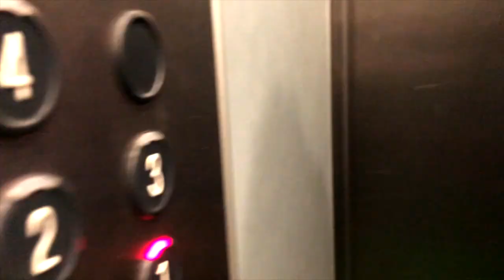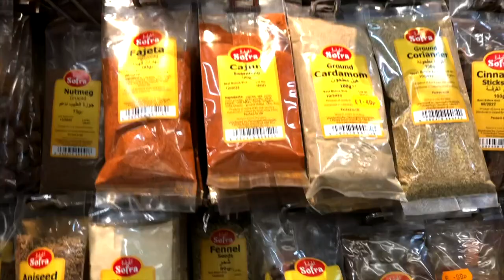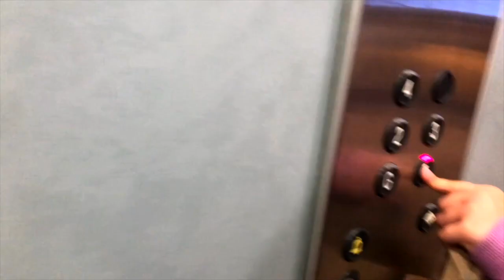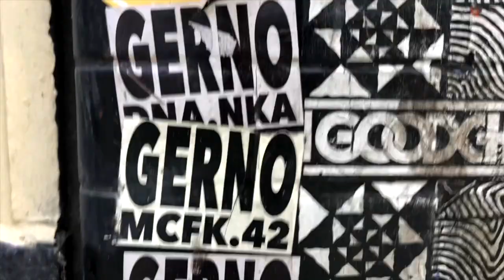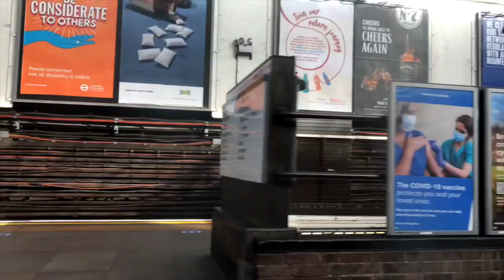London | A short film | shot on the iPhone 8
The best place to get music for your projects